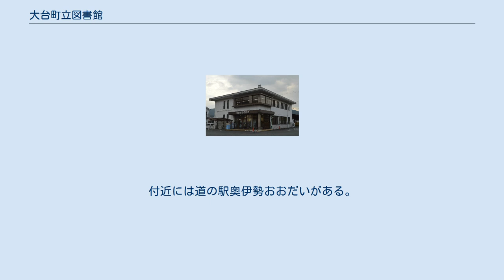大台町立図書館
大台町立図書館（おおだいちょうりつとしょかん）は、三重県多気郡大台町佐原にある公立図書館。
小規模な施設であるため、「町全体を図書館に」を合言葉に老人クラブへの出張貸し出しや町内の学校図書館との連携による利用促進を図っている。
 1987年（昭和62年）に完成した大台町役場旧分庁舎は2000年（平成12年）6月に大台町役場本庁舎が新築され不要となったが、築年数が浅く再利用が検討された。
その結果、図書館およびパソコン室として利用することに決定、旧本庁舎の跡地へ2001年（平成13年）2月に曳家によって移動させた。
2002年（平成14年）4月1日、旧分庁舎を利用し、大台町立図書館として開館。
建物は鉄筋造2階建てで延床面積は403m2、1階に閲覧室、2階に学習室とパソコン室を設けた。
図書館整備費は、建物の移設費と図書購入費を合わせて約5600万円であった。
 2009年（平成21年）度の実績と比較すると、2014年（平成26年）度の入館者数は2割増加しているものの貸出冊数は微減となっている。
町民参加型の図書館づくりを目指しており、行事を行うときはまず住民に相談してアイディアを出してもらっている。
また「おはなしプーさん」というボランティア団体が図書館の内外で読み聞かせを行っている。
 新泉社刊行の『遺跡を学ぶ』シリーズを全巻所蔵しており、図書館間相互貸借制度により他館への貸し出しが盛んに行われている。
 2001年（平成13年）制定の子どもの読書活動の推進に関する法律や2004年（平成16年）策定の三重県子ども読書活動推進計画を受け、大台町では2008年（平成20年）に「大台町子ども読書活動推進計画」を策定し、2016年（平成28年）には同計画を見直した「第二次大台町子ども読書活動推進計画」を始動した。
 第二次計画では、基本方針として読書に親しむ機会と読書で共感しあえる機会の提供を基本方針として掲げ、具体策として家庭・地域・保育園・学校における読書活動の推進と教育委員会の役割を規定した。
この中で大台町立図書館は地域における読書活動の推進の筆頭に挙げられ、図書館資料の整備・充実や職員が専門技能を学べる環境整備、司書と学校教員が連携した学校での読書活動の推進、図書館だよりの発行や行事の開催、中高生の職場体験の受け入れを通した図書館への興味喚起、図書館から遠い地域の公民館図書室の充実が盛り込まれた。
特に町内のすべての学校図書館に大台町立図書館の司書を派遣し、図書の配架の工夫や学校図書館の蔵書の充実に努めるなど学校図書館整備を重視している。
 大台町立図書館は大台町佐原810番地にあり、JR紀勢本線三瀬谷駅から徒歩約7分である。
付近には道の駅奥伊勢おおだいがある。
 駐車場は15台分ある。